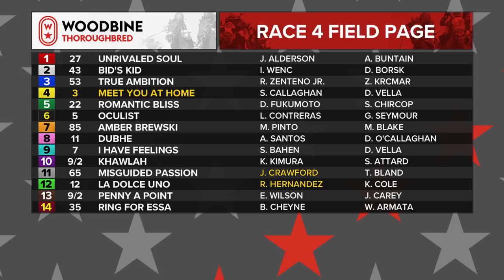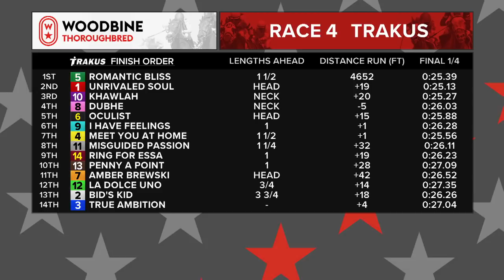Woodbine, October 31, 2018 Race 4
Unrivaled Soul - Jeffrey Alderson
Bid's Kid - Isabelle Wenc
True Ambition - Rafael Zenteno Jr
Meet You At Home - Slade Callaghan
Romantic Bliss - Daisuke Fukumoto
Oculist - Luis Contreras
Amber Brewski - Melanie Pinto
Dubhe - Ademar Santos
I Have Feelings - Steve Bahen
Khawlah - Kazushi Kimura
Misguided Passion - Juan Crawford
La Dolce Uno - Rafael Hernandez
Penny A Point - Emma-Jayne Wilson
Ring For Essa - Brian Cheyne